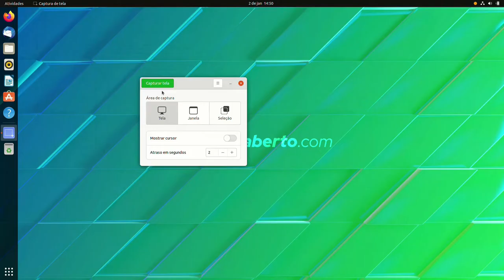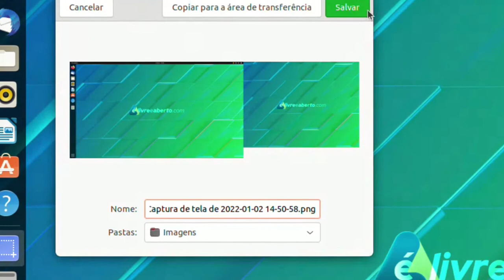GNOME Screenshot: tire fotos da tela facilmente no GNOME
GNOME Screenshot é um utilitário muito fácil e prático para captura de tela. E fica ainda melhor se você usá-lo com atalhos de teclado.